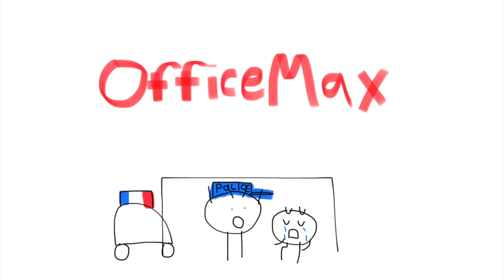Junior goes to OfficeMax and gets in trouble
OfficeMax at Mira Mesa

Junior goes to OfficeMax at Mira Mesa and Gets Grounded